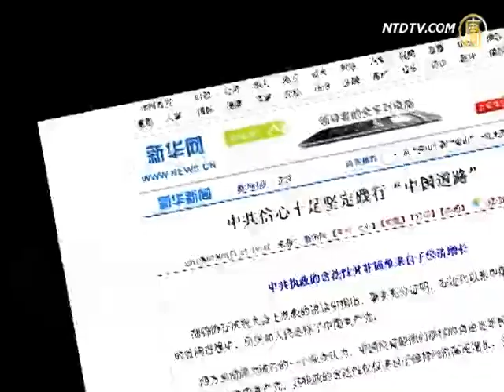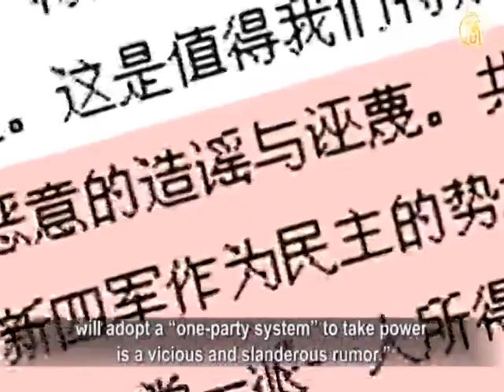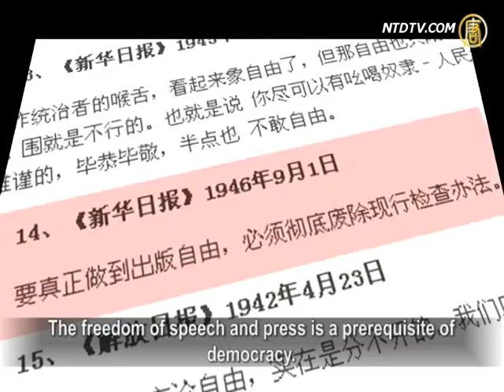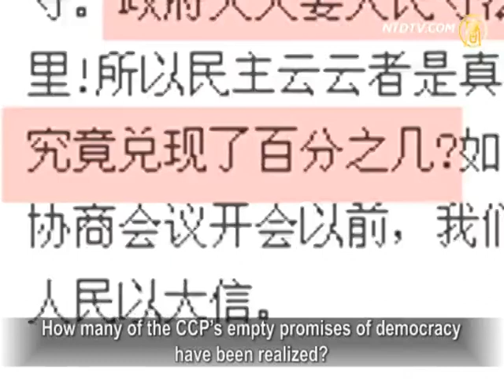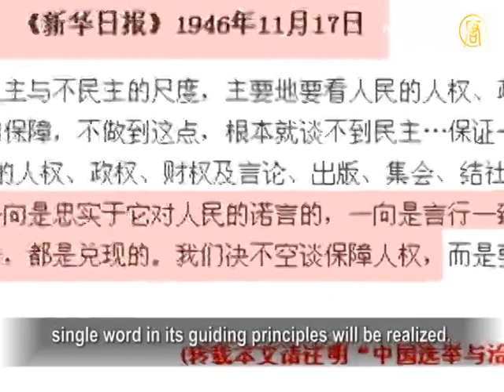CCP's Shocking Words Before Taking Power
The Chinese Communist Party (CCP) was established
90 years ago. Prior to 1949, it promised democracy,
freedom of press, free speech, the right of assembly
and association, and the removal of party bans.
Today, it still remains a despotic regime.
Scholars and netizens said that history will completely
expose CCP's litany of lies as well as its evil nature.

On July 1, Xinhua News wrote: "In today's China,
if the Western multi-party competitive democracy is
adopted, China will again experience the chaos of the
multi-party system that it experienced after the
1911 Revolution and during the Cultural Revolution.

At this year's Two Conferences, Wu Bangguo, the
Chairman of National People's Congress, reiterated:
"No multi-parties in power, no diverse guiding theories,
no separation of powers among executive, legislative,
or judicial branches, and no bicameral system,
federalism, or privatization."

However, on June 12, 1944, when Mao Zedong was
interviewed by Chinese and foreign press, he said,
"China's drawback, in a word, is its lack of democracy."
Mao said in the same year that "Only after ending the
one-party system, will there be democracy."
In July 1945, Mao told Huang Yanpei,
"Only when people are watching the government,
do the officials dare not slack off."

"Selected Words of Liu Shaoqi" includes an article
written in 1940, stating that the idea that the CCP
will adopt a "one-party system" to take power
is a vicious and slanderous rumor."

On March 12, 1944, in Yan'an City, Zhou Enlai said,
"The three most important prerequisites are:
guaranteeing democracy and freedom;
removing party bans, and focusing on local autonomy.
People are desperately seeking personal freedom,
freedom of assembly and association, and
freedom of press and speech."

Lin Baohua, an expert in CCP history, said, "China
published a book titled 『The Prelude of Democracy,』
which is a collection of CCP's commentaries on
''advocating democracy and freedom'' and
''the anti-one-party system and dictatorship.''
If you read the book, you will never believe that
such things were said by the CCP.
Today, if you say these words in China,
you might be arrested, yet they were said by CCP."

The book, "The Prelude of Democracy", was edited
and published by South Weekend's chief commentator
Xiao Shu, who was dismissed in March 2011.
The book was banned and his views were suppressed.

On June 2, 1941, Xinhua Daily, the CCP's former
official newspaper, wrote: "To control thoughts and
speech is a policy of obscurantism in China's age
of autocracy and a policy of fascism."

Xinhua Daily also said, "Although the policy of
obscurantism offered certain rewards,
it cannot win people's hearts.
The freedom of speech and press is a prerequisite of
democracy.
To truly realize the freedom of press,
censorship should be abolished."

Lin Baohua: "But actually, the CCP's
People's Republic of China is a tyrannical regime
and is totally different from what it promised.
In the Nationalist Party's regime,
there was still a Xinhua Daily refuting the
Nationalist Party in Chongqing City.
But with the CCP's regime, which newspaper in China
dares to criticize the CCP? Not even one."

On September 15, 1943, Xinhua Daily published
a commentary about, the government requiring people
to obey the law, while it goes against it everyday.
How many of the CCP's empty promises of democracy
have been realized?

On February 25, 1939, Xinhua Daily said that,
China should thoroughly and effectively adopt the
general election system, to ensure people's "normal"
and "equal" voting rights and election standards.

Cheng Xiaonong, the former Director of China's
Economic System Reform Research Institute, said:
"Most people have lost confidence in the CCP.
The CCP has been cheating for a long time and
many people have been cheated time and time again,
which is already enough.
However, many people are no longer easily cheated
or willing to be cheated."

In 1946, the Xinhua Daily published a commentary,
"One-Party System, Disasters Everywhere."
On Oct. 28, 1941, the CCP's former official newspaper,
Liberation Daily, wrote: "Ending the one-party system
is critical to realizing democracy today.

Mao Zedong said in 1946 that, "Only fascism will
viciously repress people's appeals and freedom."

Meanwhile, on Nov, 17, 1946, Xinhua Daily said:
"The CCP always fulfills its promises to the people
and its behavior conforms to its words, so every
single word in its guiding principles will be realized.
To guarantee people's rights is not hollow words."

NTD reporters Li Yuanhan and Wang Mingyu